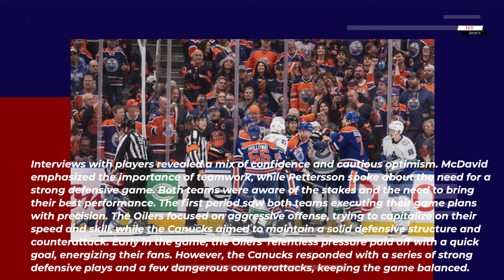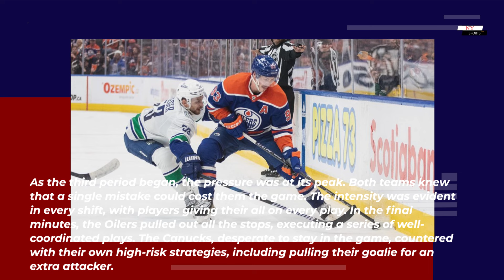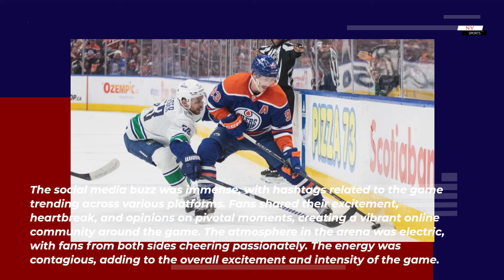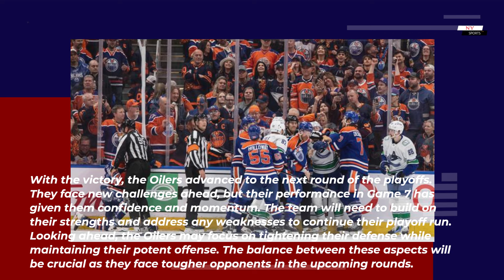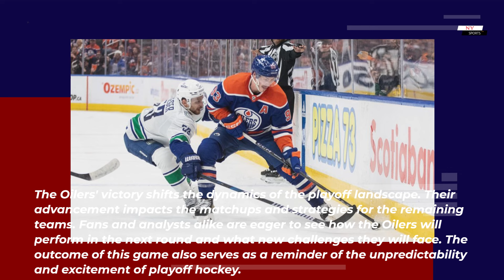Edmonton Oilers outlast Vancouver Canucks in Game 7 | NY Sports News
The Edmonton Oilers' thrilling victory over the Vancouver Canucks in Game 7 was a testament to the skill, determination, and excitement that defines playoff hockey. Both teams gave their all, creating a memorable and heart-pounding experience for fans. As the Oilers move forward in the playoffs, their performance in this game will undoubtedly be remembered as a defining moment of their journey.